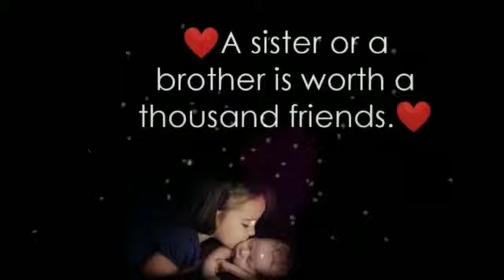Rakshabandhan celebration at home